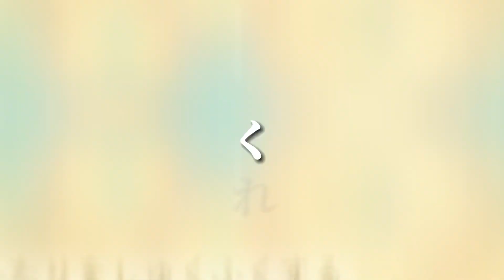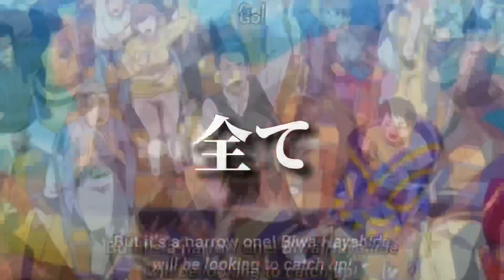【ウマ娘MAD】ウマ娘プリティーダービー×輪廻転生 1.5周年記念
過去1時間をかけました！
1.5周年おめでとうございます！
これからも僕らに感動と楽しみをください！
スマホ編集なのでクオリティは低いです...